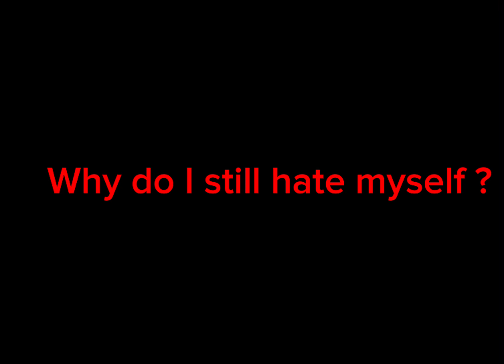SPEED-RUNNING NOT HATING MYSELF!!! ||vent||lazy asf